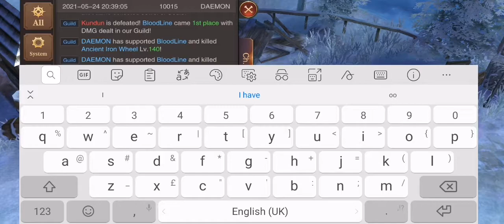Creating Wing 1st Equipment MU Archangel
Creating wing using Jewel of Chaos, Excellent Item that can be auction or 2E or higher plus Crystal of chaos, that can be hunted or bought in auction house.